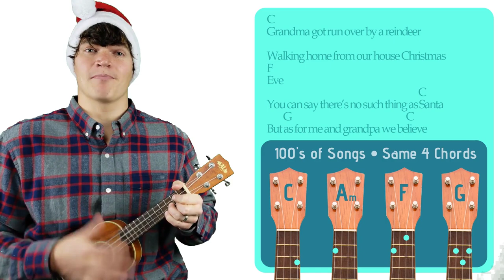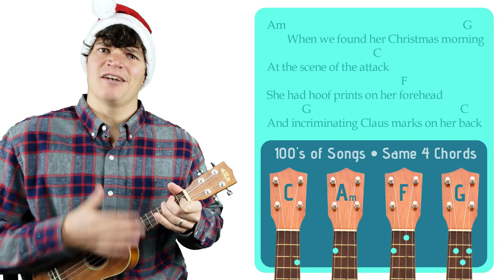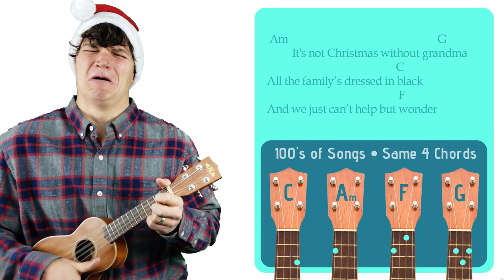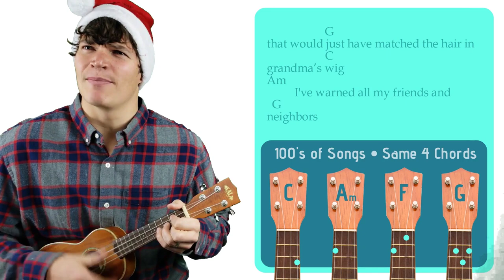Grandma Got Run Over by a Reindeer - Elmo and Patsy | Easy Ukulele Tutorial & Cover (65)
Learn to play Grandma Got Run Over by a Reindeer on the ukulele.

SONGBOOK

CHORDS

STRUMMING  PATTERNS

1. Downstrum Strum Pattern (↓ ↓ ↓ ↓ ). I use this strum pattern for the mellower parts of songs. It can be done at a low-intensity with one strum per chord/measure (↓       ), at a medium-intensity with two strums per measure (↓   ↓   ), or at a high-intensity with four strums per measure (↓ ↓ ↓ ↓ ).

2. Upstrum Strum Pattern ( ↑ ↑ ↑ ↑). I use this strum pattern for happy, carefree songs that remind me of reggae like any song from Bob Marley.

3. Upbeat Strum Pattern (↓ ↓↑ ↑↓↑). I use this strum pattern during the high-energy parts of a song. If a chord lasts for more than one measure, I’ll carry out the ↑↓↑ part of the strum pattern until I switch to the next chord (↓ ↓↑ ↑↓↑ ↑↓↑ ↑↓↑...). If a chord only lasts for half a measure, I’ll cut the strum pattern in half (↓ ↓↑). And if a chord lasts for a single measure, I will play it in the standard fashion (↓ ↓↑ ↑↓↑).

MY UKULELE

SUPPORT ME